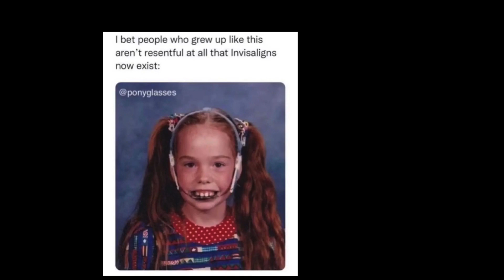Failed time lapse video.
I put the camera on the back of my head and the angels are off and my hoodie was in the way. But this is how I learn to shot videos?